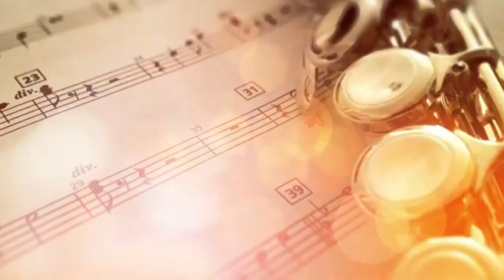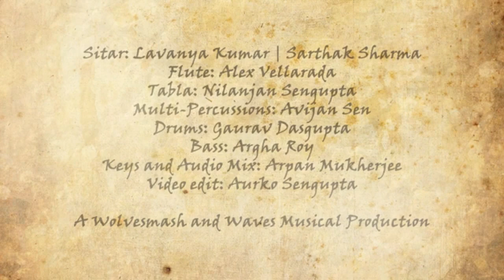Raga Hansdhwani | SARTHAK SITAR x WOLVESMASH and WAVES PRODUCTIONS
RAGA HANSDHWANI

Here's the full video of the collab with wolvesmash production and Sarthak Sitar.

NO INTENTIONS OF THE VIOLATION OF COPYRIGHTS\

I hope aap logo ko ye video pasand aayegi

Credits mentioned at the end screen.